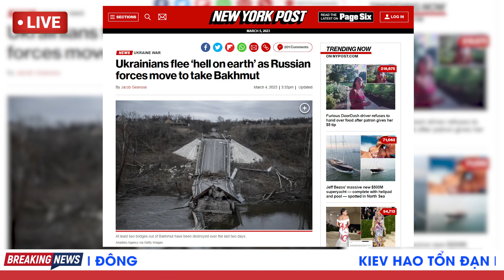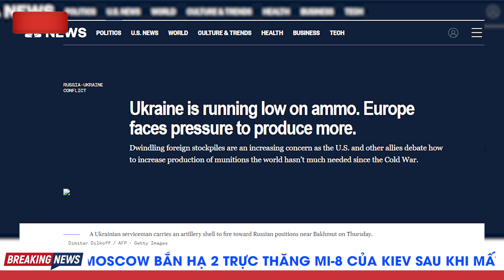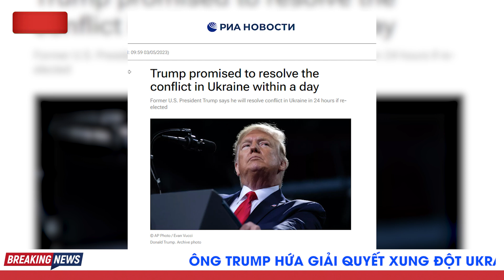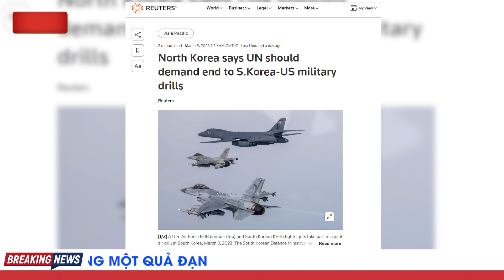Nga Càn Quét Trận Địa, Hạ Gục HOÀN TOÀN T-72B3 Ukraine Chỉ Với Một Quả Đạn | TB Trends